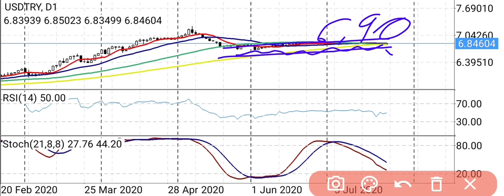DOLAR/TL ALINIR MI? EKONOMİ / BAŞKAN35 /